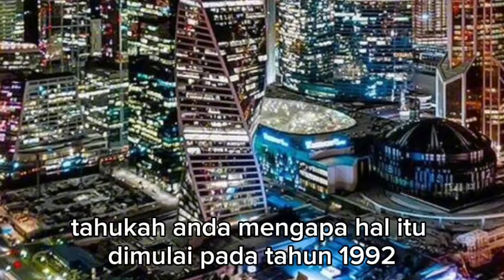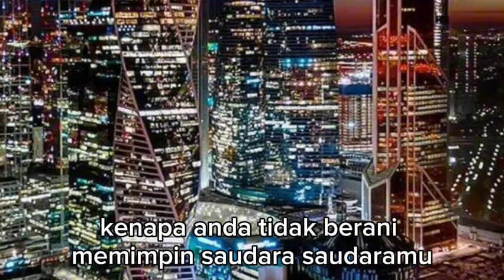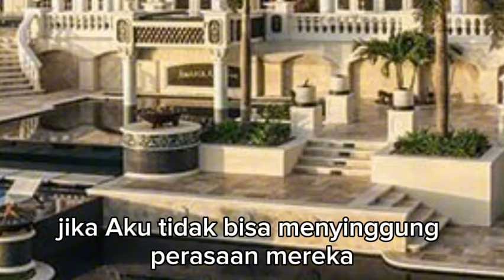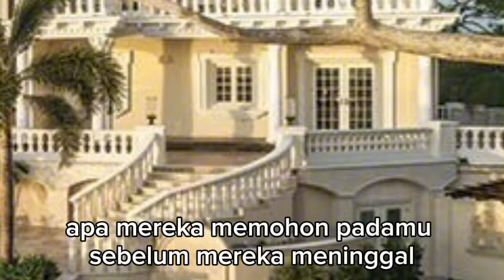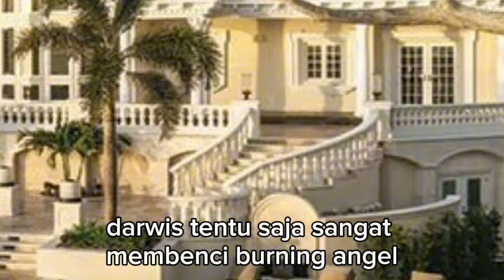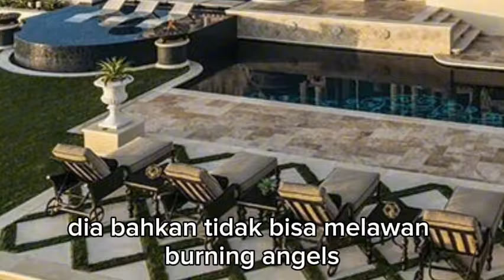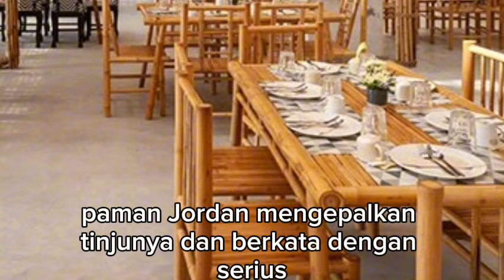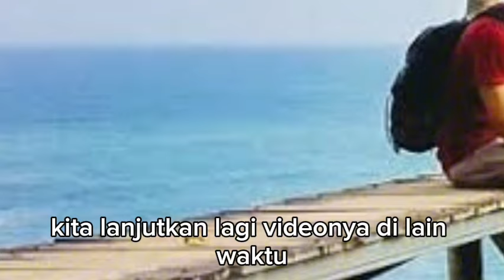TAMA MENYURUH DARWIS MENEMBAK KELIMA GENGSTER ITU !!! menantu yang diremehkan eps 3143